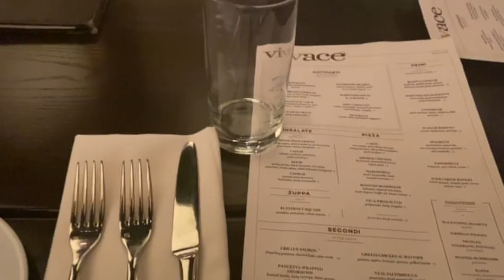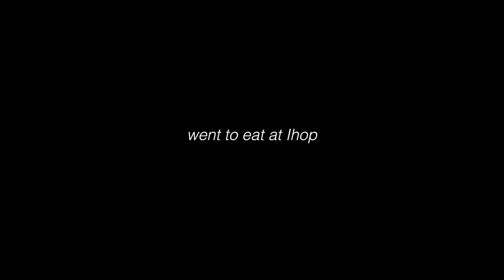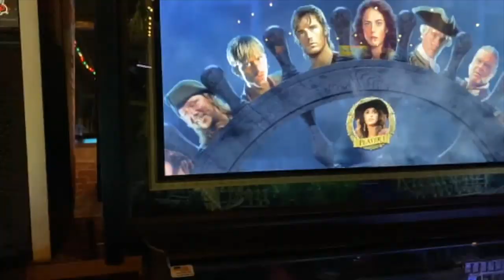MY BIRTHDAY WEEKEND VLOG!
EXPAND FOR ADDITIONAL INFO, LINKS & FAQs

Beingshanny

You made it through the Description Box! Your the real MVP 😸😺🏆

FREQUENTLY ASKED
Camera: Cannon T3i
Vlog Camera: IPhone 11 Pro Max
Editing Software: Final Cut Pro
Lighting: I use natural lighting and Diva Ring Light
Height: 5'10